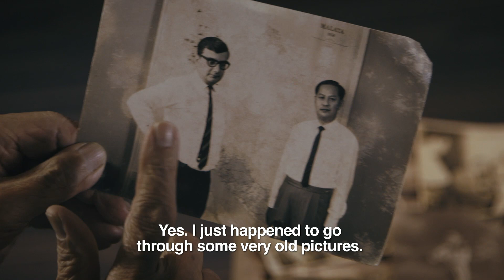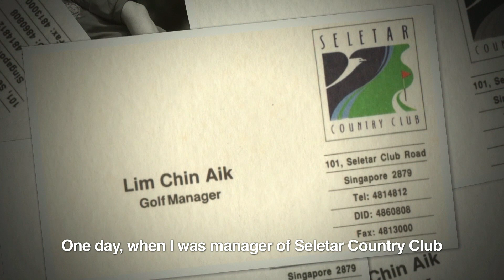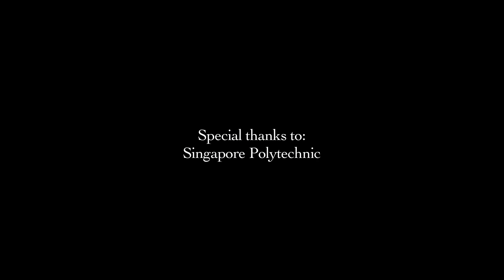The Greatest Gift of a Generation: A Head Start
As a young man, Mr Lim Chin Aik’s dream of university education was dashed: “I believe the matriculation exam papers never reached England, because of the war.” Years later, life took him to unexpected places and he was registered as Singapore’s first polytechnic student in 1957.

At 91 years old, education remains close to his heart. We hope he will stick around when the 200,000th student graduates from his alma mater @Singapore Polytechnic!

Is there a pioneer you are most thankful to? Honour their contributions by sharing your fondest memories in the comment section or tag ‪#‎GreatestGift‬ ‪#‎sgmemory‬